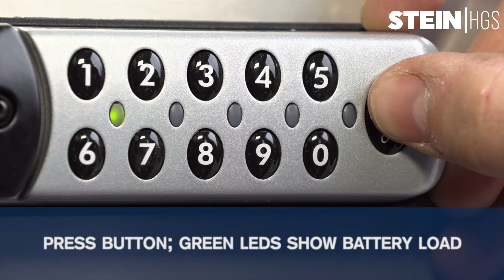Ladeschrank für Fahrradbatterien und Elektrokleingeräte - Anwendung und Bedienung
Der Ladeschrank dient der unkomplizierten Stromversorgung für Fahrradbatterien, Tablets, Smartphones, Laptops und vielen weiteren Elektrokleingeräten. Wir zeigen wie einfach und schnell individuelle Codes zur Benutzung der Fächer erstellt werden können.

Bei Fragen zu unseren Produkten sind wir gerne unter +49 (0)40 / 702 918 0 für Sie da.

Gerne können Sie auch über unser Kontaktformular Kontakt zu uns aufnehmen.